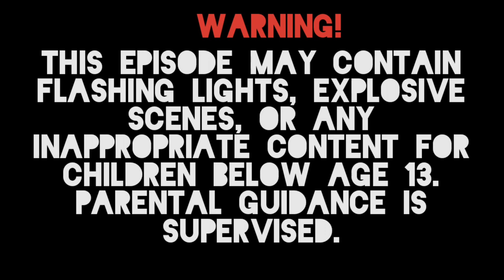Five Nights At Freddy's in ROBLOX! Episode 1 | Freddy and Foxy survive a tsunami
In this episode, watch how Freddy and Foxy try to reach the end by avoiding several waves of tsunami approaching them.

Characters featured:
Freddy
Foxy

Game featured:
Tsunami Game (Virtual Valley Games)

Next episode:
Chica and Bonnie's space mission